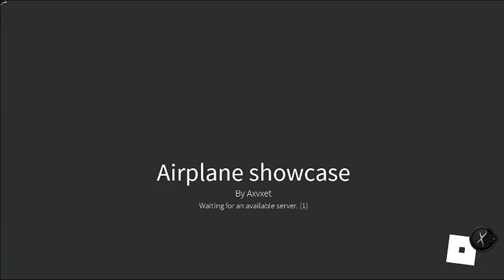Play w/ Ethan Rei [Roblox | Test Drive w/ Sports Car Gameplay]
The game Roblox Airplane Showcase is an immersive simulation created by Virtual Valley Games on the platform Roblox.
All rights are reserved for the Virtual Valley Games team